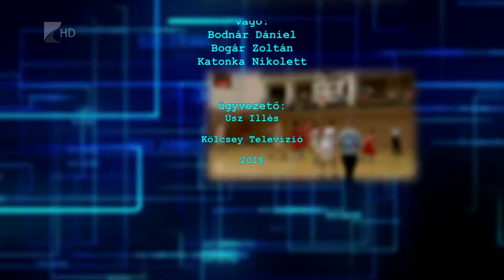Sportszelet 2018.12.28. - Kölcsey Tv